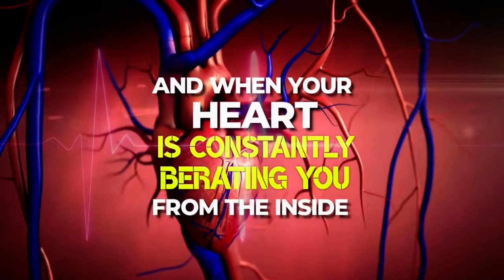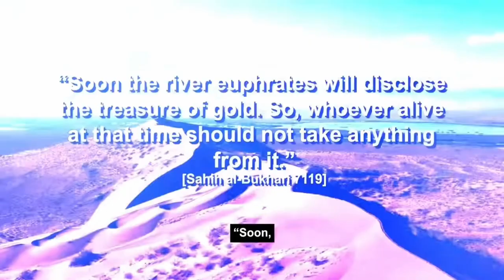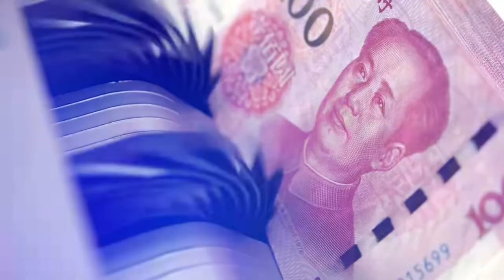The Euphrates river is drying up- Signs of qiyyamat- Based on hadith- Halatack/ Quran and Islam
BACK IN STOCK ON HIGH DEMAND
-100 Heart-Touching Stories To Revive Your Imaan & Faith
Learn All the Stories From Quran in 30 Days Book
BOBW2KJNJX
-Link for who Can't buy